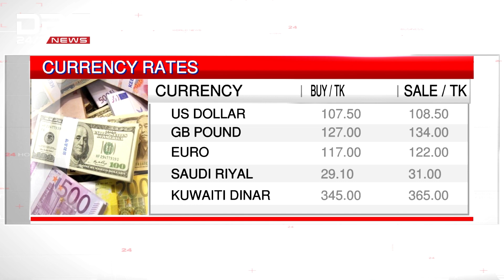Currency rates | DBC NEWS